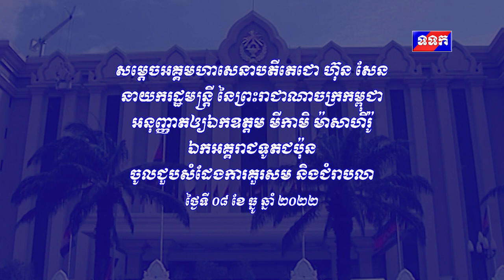សម្តេចអគ្គមហាសេនាបតីតេជោ ហ៊ុន សែន អនុញ្ញាតឱ្យឯកអគ្គរាជទូតជប៉ុន ចូលជួបសំដែងការគួរសម និងជំរាបលា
សម្តេចអគ្គមហាសេនាបតីតេជោ ហ៊ុន សែន អនុញ្ញាតឱ្យឯកឧត្តម មីកាមិ​ ម៉ាសាហីរ៉ូ ឯកអគ្គរាជទូតជប៉ុន ចូលជួបសំដែងការគួរសម និងជំរាបលា